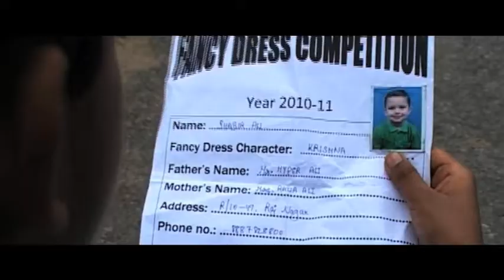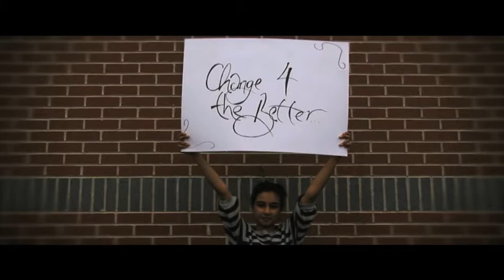Faith Shorts 2012 | Enter the Global Film Competition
Calling all entries, Faith Shorts 2012 is now open. Faith Shorts is a global film competition that provides young people with the opportunity to express their faith through film.